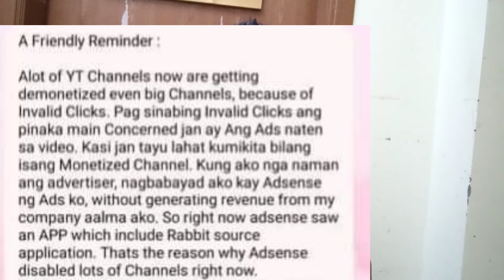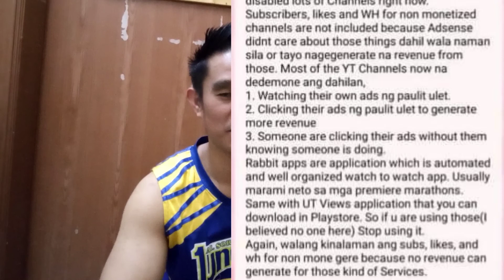Bakit Maraming youtube channel ang na Demonotized.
Mga dahilan sa pagka demonitized mg youtube channel.